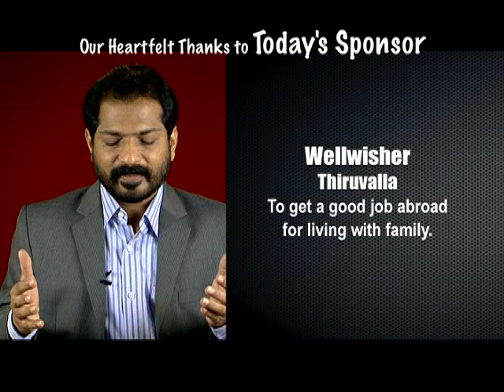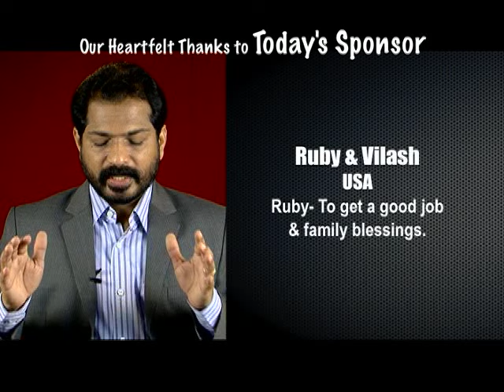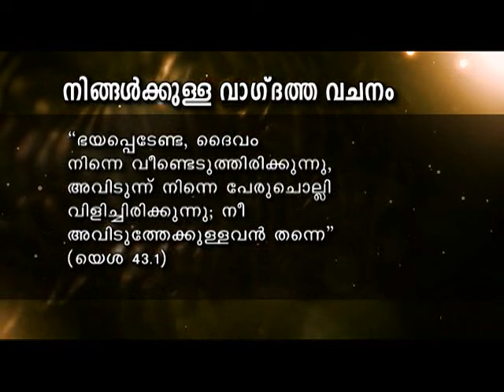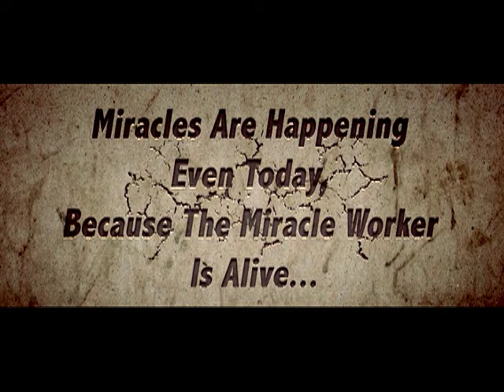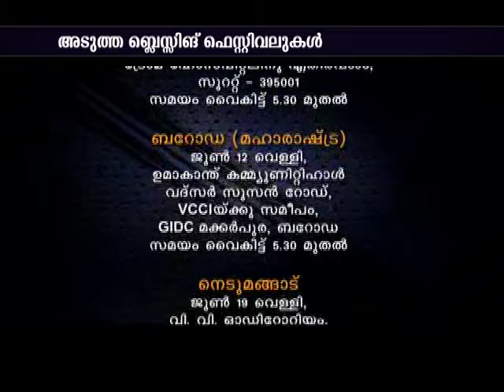Blessing Today 1131 (04 Jun 2015) l The God Who Cares For Us, Part - 1